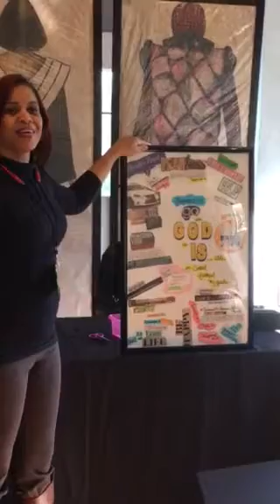1-23-16 Vision Board Session hosted by Christic Henry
Vision Board Session facilitated by Jimmeal Nicole Peterson at the HiFiJazz Cafe in Tallahassee, FL